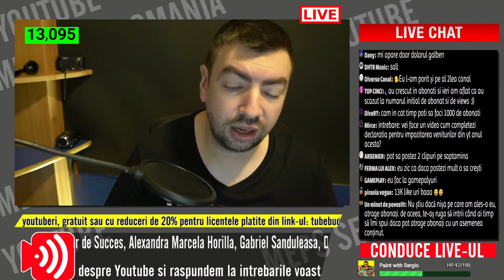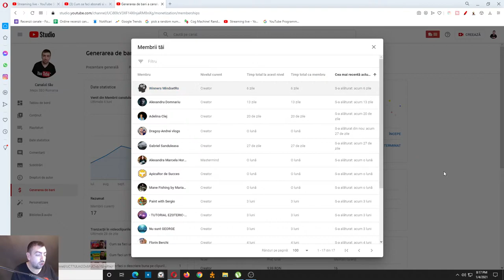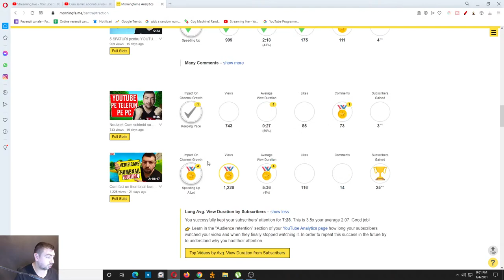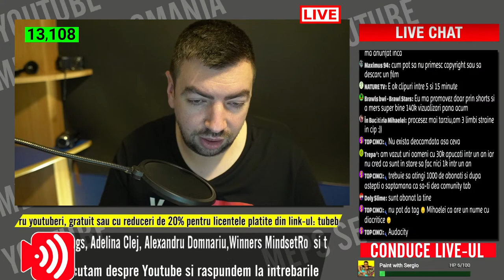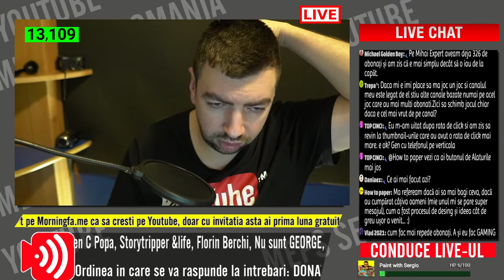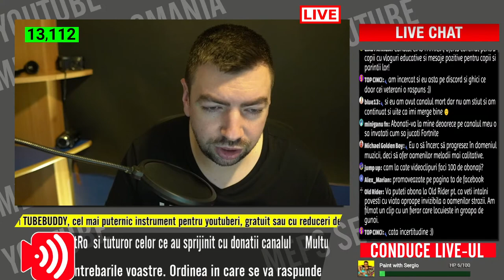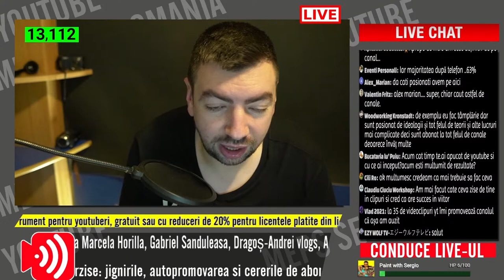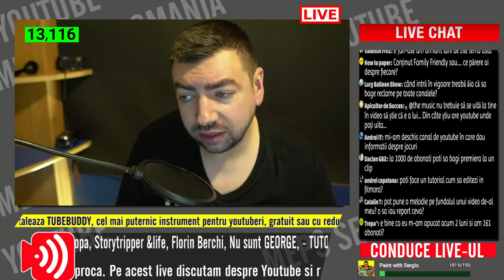Cum sa faci abonati si vizualizari in 2023 pe Youtube (ce planuri aveti?)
Discutam despre ce va fi pe Youtube in 2021, cum sa faci abonati si vizualizari in anul care urmeaza. Deasemenea, discutam despre planurile voastre cu canalele in anul care abia a inceput. Cum vreti voi sa faceti abonati si vizualizari in 2021 pe Youtube?

Cum sa faci abonati si vizualizari in 2021 pe Youtube